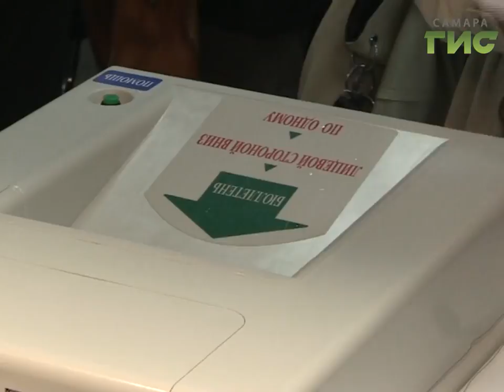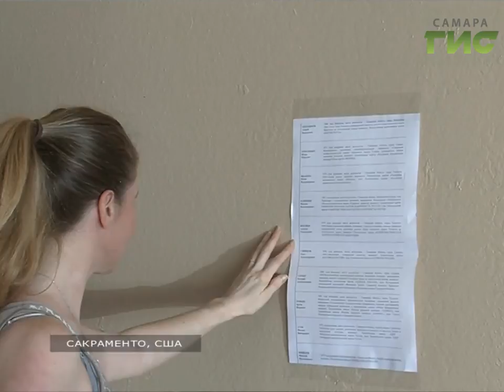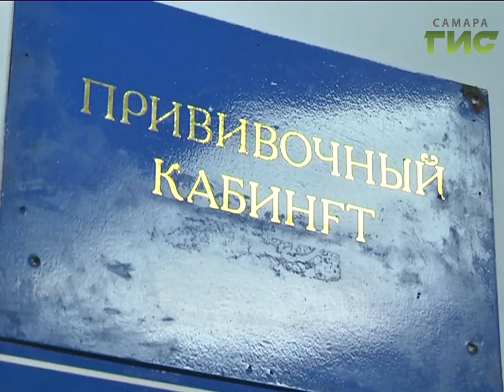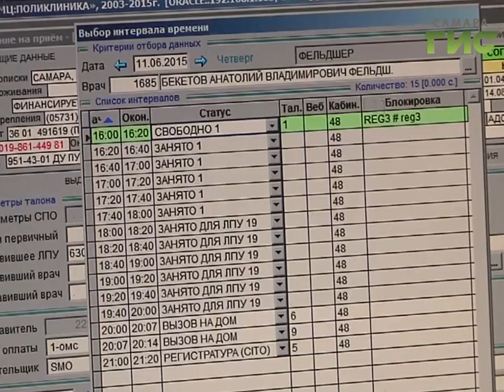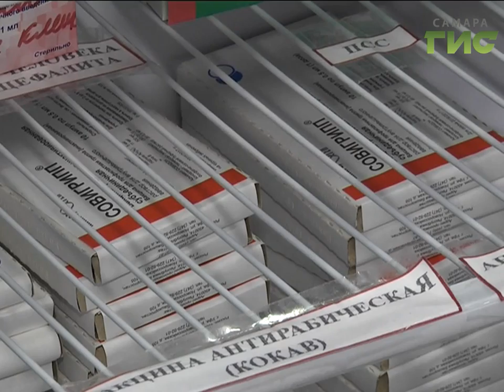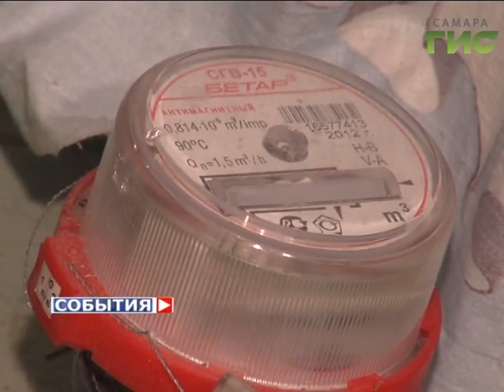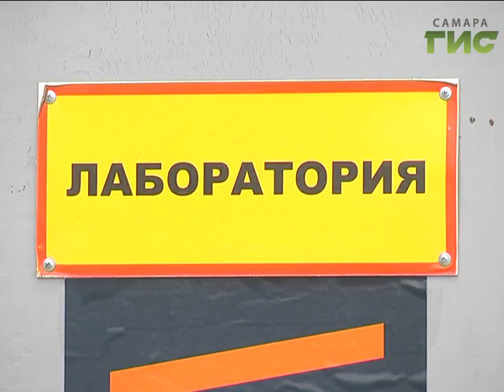"События" (Главные новости за неделю) от 24.09.2016